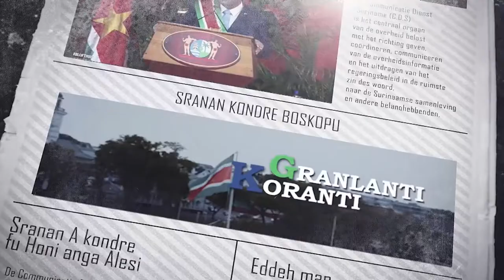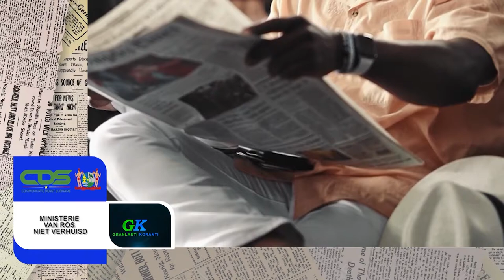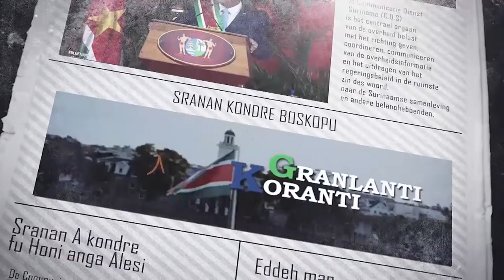𝔾ℝ𝔸ℕ𝕃𝔸ℕ𝕋𝕀 𝕂𝕆ℝ𝔸ℕ𝕋𝕀 (AUKAANS) DD 14 JANUARI 2022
De onderwerpen in deze aflevering zijn:
- Bijzondere toelagen militairen aangepast
- Gemiddeld 70 procent opkomst op middelbare scholen
- Ministerie van ROS niet verhuisd